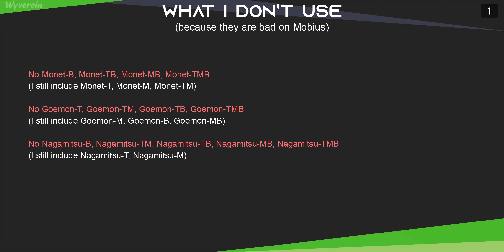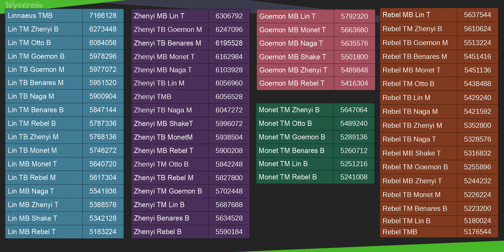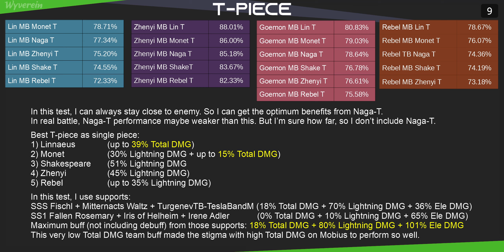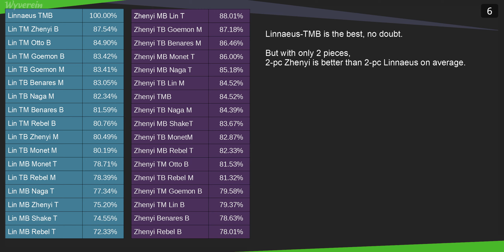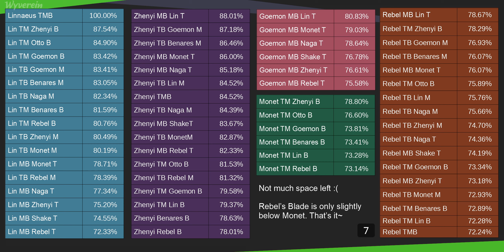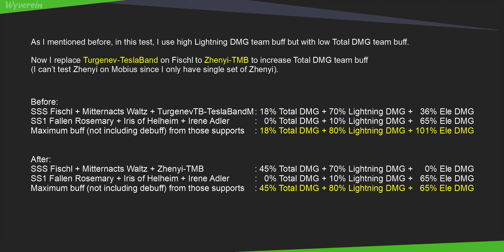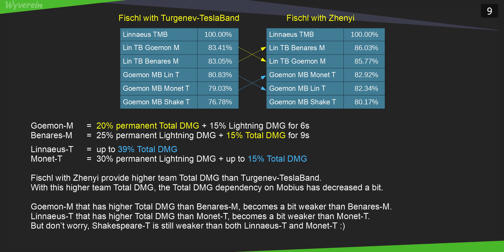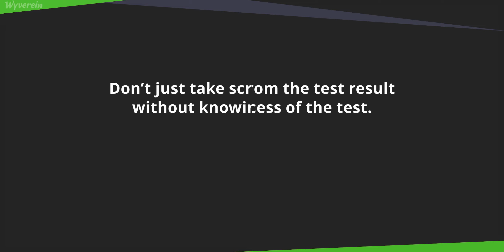Infinite Ouroboros Stigmata Comparison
Infinite Ouroboros
Mobius